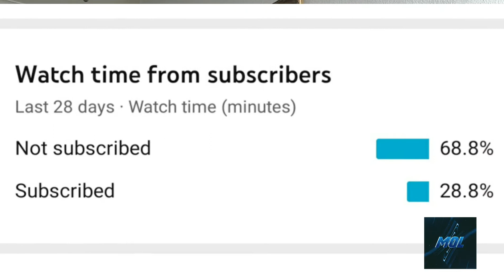Headie One - Try Me Reaction